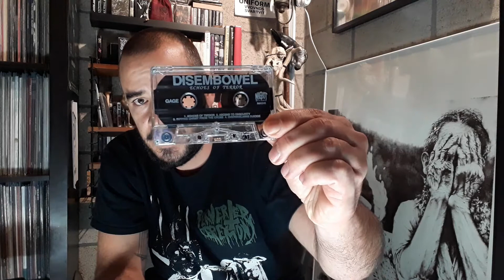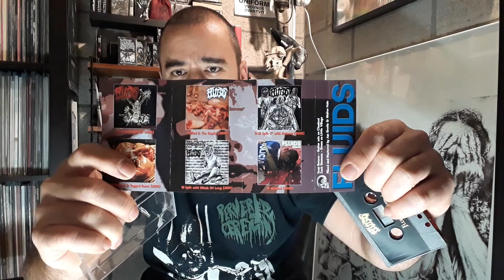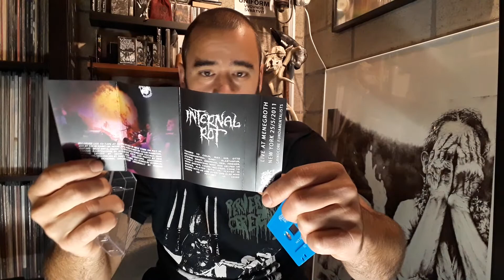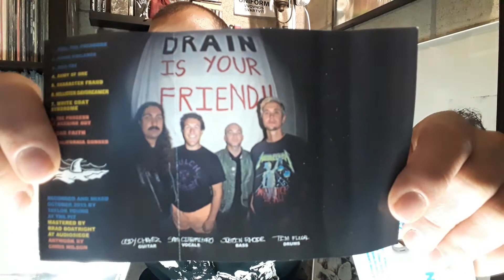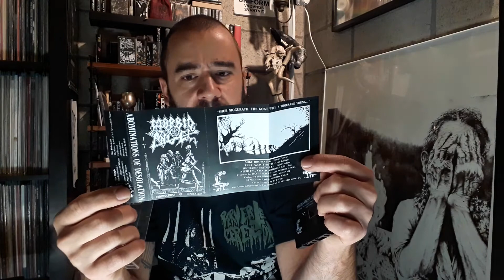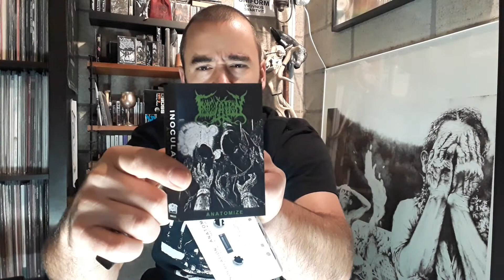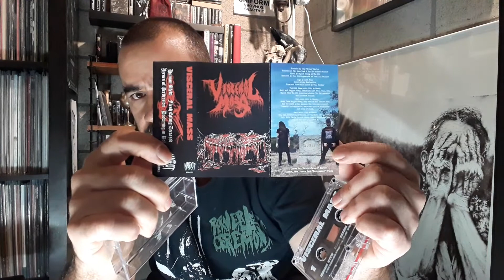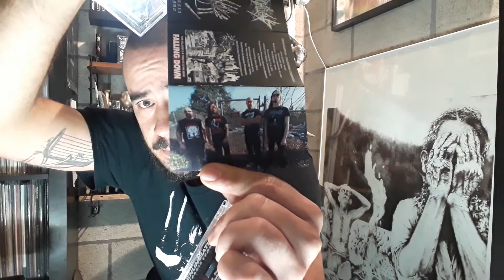White Filth Vinyl // The Tape Delay // Maden Stamp and assorted Grind,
Well, it's more than a bonus it seems. 10 Hard Shells of Filthy DM and a HC tape.  most of which I haven't talked about or shown. Grab a beer, or a seat and enjoy,